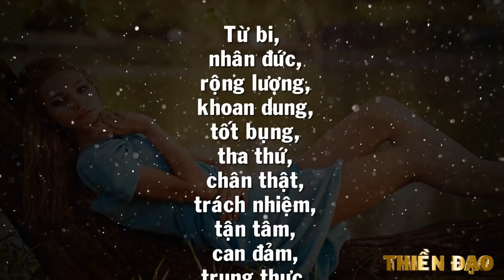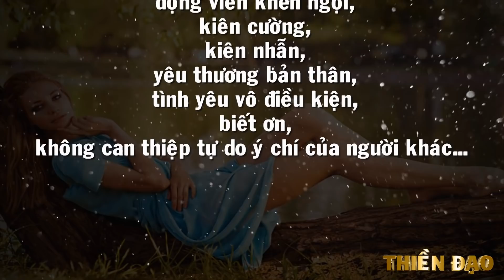Quy Luật TỐI THƯỢNG Của Cuộc Sống - Thiền Đạo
Quy Luật TỐI THƯỢNG Của Cuộc Sống.